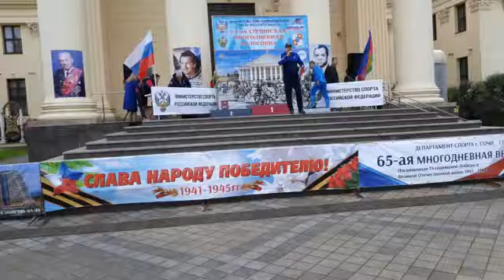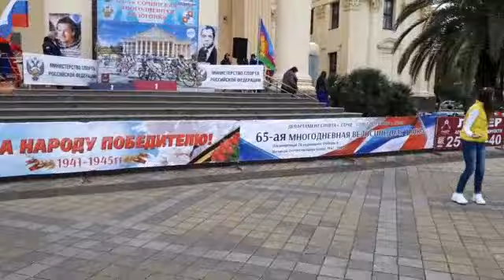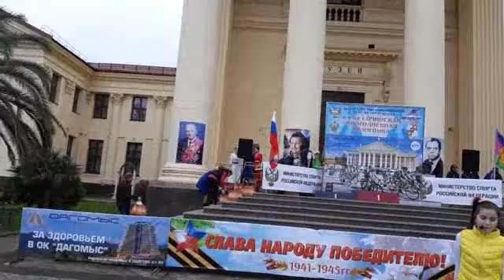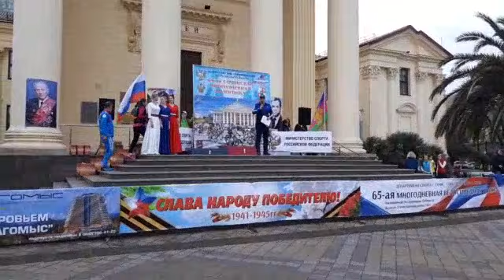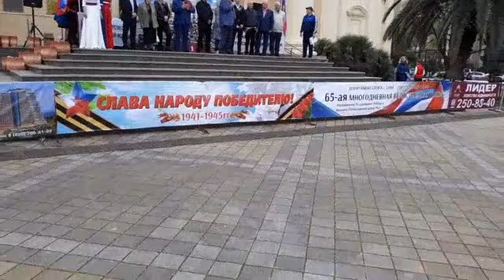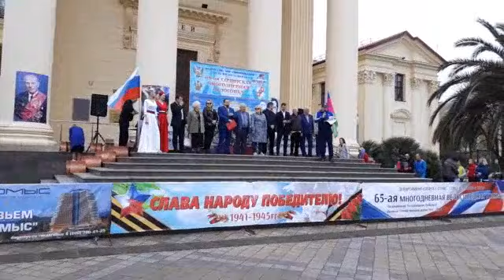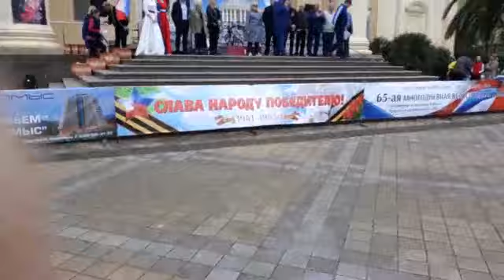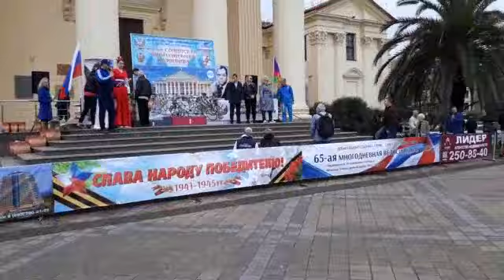SOCHI CYCLING RACE. 21.04.2019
НАГРАЖДЕНИЕ ПОБЕДИТЕЛЕЙ 65-ОЙ МНОГОДНЕВНОЙ СОЧИНСКОЙ ВЕЛОГОНКИ 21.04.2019